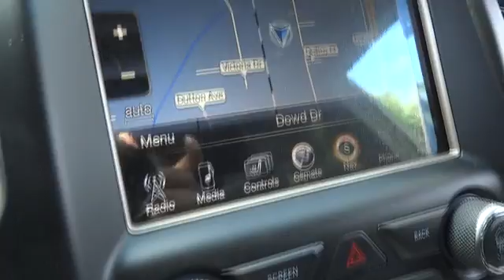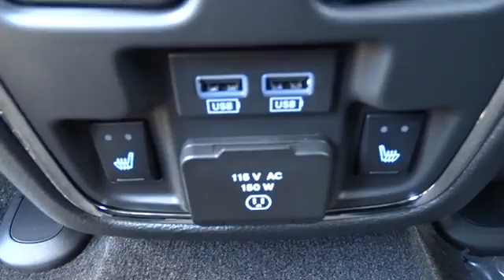2015 Jeep Grand Cherokee Santa Rosa, Petaluma, Marin, San Francisco, North Bay, CA FC604787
2015 Jeep Grand Cherokee
2015 Jeep Grand Cherokee Limited - Stock#: FC604787 - VIN#: 1C4RJFBG4FC604787

2727 Dowd Dr.

Heated Leather Seats, iPod/MP3 Input, Bluetooth, Satellite Radio, 4x4, Overhead Airbag, Alloy Wheels, Power Liftgate, Back-Up Camera, Flex Fuel, Heated Rear Seat. Limited trim. Warranty 5 yrs/100k Miles - Drivetrain Warranty; SEE MORE!br /br /KEY FEATURES INCLUDEbr /Leather Seats, 4x4, Power Liftgate, Heated Driver Seat, Heated Rear Seat, Back-Up Camera, Flex Fuel, Satellite Radio, iPod/MP3 Input, Bluetooth, Aluminum Wheels, Remote Engine Start, Dual Zone A/C, Heated Seats, Heated Leather Seats Rear Spoiler, MP3 Player, Keyless Entry, Privacy Glass, Remote Trunk Release. br /br /WHO WE AREbr /The new and pre-owned inventories at Lithia Chrysler Jeep Dodge of Santa Rosa are always stocked with a wide variety of Chrysler, Dodge and Jeep vehicles. The qualified sales representatives and expert auto technicians provide you with a straight forward, no hassle shopping and service experience every time. Come and meet us today at 2727 Dowd Drive; you can see everything our Santa Rosa, CA dealer has to offer! br /br /Please confirm the accuracy of the included equipment by calling us prior to purchase. br /